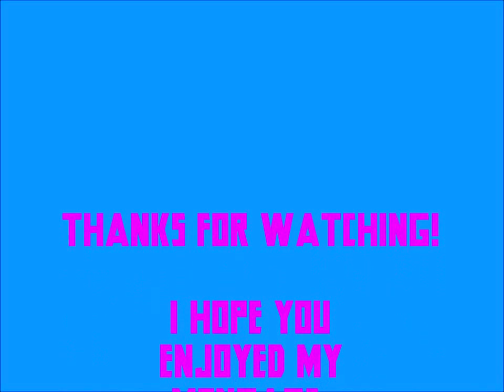Black Ops Montage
Just Watch The Whole Video And Comment If You Like It!